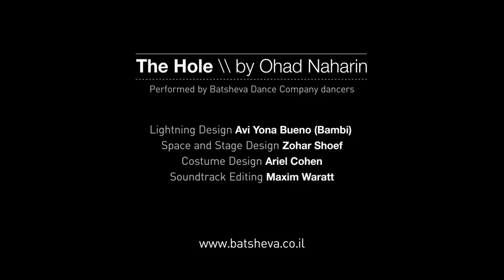Batsheva Dance Company - The Hole by Ohad Naharin, 2013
Performed by 18 Batsheva Dance Company dancers
60 minutes without intermission

The Hole, Ohad Naharin's creation for Batsheva was created for the spacious Varda Studio  in collaboration with scenery and stage designer Zohar Shoef.
Additional collaborators are lighting designer Bambi (Avi Yona Bueno), and costume designer Ariel Cohen. The soundtrack is edited and designed by Maxim Waratt.

Video Clip:
Director and Editor - Roni Azgad
Cinematographer - Yaniv Linton

Lightning Design: Avi Yona Bueno (Bambi)
Space and Stage Design: Zohar Shoef
Costume Design: Ariel Cohen
Soundtrack Editing: Maxim Waratt

La Sultane: Gravement - Frsncois Couperin
THE HERS - WE ARE OVER THE KOP
Affletic - Jus Wan
Starethrough -- seefeel
By The Sea - Ennio Morricone

Shoshana and The Pigs - Maxim Warrat
Assistant to Ohad Naharin and Maxim Waratt: Guy Shomroni
Graphic Design: Roni Azgad
Space and Stage operation - TechArt, Stage Technologies ltd.

Warm thanks to Maya Dunitz for all her help.

Special thanks to the Kenny family and Eastronics for their friendship and support in maintaining Varda Studio in memory of Varda Kenny.

World Premiere: April 3 , 2013, Varda Studio, Suzanne Dellal Center, Tel-Aviv .

Original Cast:
Stephanie Amurao, William Barry, Shachar Binyamini, Matan David, Omri Drumlevich,
Bret Easterling, Iyar Elezra, Chen-Wei Lee, Eri Nakamura, Ori Moshe Ofri, Shamel Pitts,
Oscar Ramos, Nitzan Ressler, Ian Robinson, Maayan Sheinfeld, Bobbi Jene Smith,
Zina (Natalya) Zinchenko and Adi Zlatin.